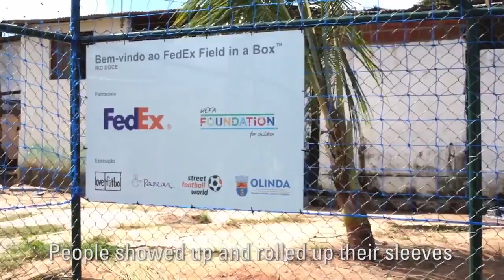love.fútbol | Field in a Box in Brazil Inauguration Day - FedEx and UEFA Foundation for Children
This site transformation is the result of the project Field in a Box ™, an initiative of FedEx Express and the UEFA Foundation for Children, and was supported by streetfootballworld and love.fútbol, together with local organization Pazear. 160 community volunteers and 38 FedEx Express employees also came together to participate in the construction.
Brazil was the fourth country to receive a Field in a Box ™ field after Spain, Poland, and South Africa as part of a global social responsibility initiative of FedEx Express and the UEFA Foundation for Children.

A reforma desse espaço é o resultado do projeto Field in a Box™, uma iniciativa da FedEx Express e da UEFA Foundation for Children, com o apoio da streetfootballworld e da love.fútbol, além da organização local Pazear. Tivemos a participação de 160 voluntários da comunidade, além de 36 funcionários da FedEx Express, na construção do campo.
O Brasil foi o quarto país a receber um Field in a Box™, depois da Espanha, Polônia, e África do Sul, como parte de uma iniciativa de responsabilidade social global da FedEx Express e da UEFA Foundation for Children.

La restauración de este espacio es fruto del proyecto Field in a Box™, una iniciativa de FedEx Express y de la Fundación para la Infancia de la UEFA, con el apoyo de streetfootballworld y love.fútbol, ​​además de la organización local Pazear. Tuvimos 160 voluntarios de la comunidad, así como 36 empleados de FedEx Express, que participaron en la construcción del campo.
Brasil fue el cuarto país en recibir un Field in a Box™, después de España, Polonia y Sudáfrica, como parte de una iniciativa de responsabilidad social global de FedEx Express y la Fundación para la Infancia de la UEFA.